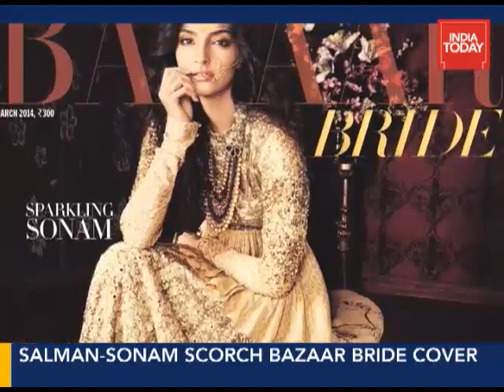Sexy and single: Behind the scenes of Sonam and Salman's hot Harper's Bazaar Bride cover shoot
Bollywood actors Salman Khan and Sonam Kapoor, who will be seen together in their upcoming movie Prem Ratan Dhan Payo, share their experience while shooting for the October issue of Harper's Bazaar Bride.